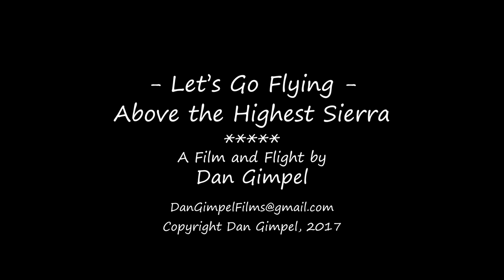Let's Go Flying: Above the Highest Sierra (QHD)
Dan flies his Cessna Cardinal 177RG from Kern Valley Airport north to the highest peaks of the Sierra Crest and overflies Mt. Whitney and Tulainyo Lake, the highest lake in the Lower 48.

A spectacular flight to and among the highest mountains and lakes in the contiguous United States.  Includes flybys of Mt. Whitney, its adjoining Sierra Crest and the stunning and unreal Tulainyo Lake. Close approaches to land features are enhanced with glorious QHD video and position data.  (This upgraded re-release is in higher-resolution 2.7K QHD.)

Launching from Kern Valley Airport, this flight follows the South Fork of the Kern River up into the Domeland Wilderness and then past to the Sierra Crest north of Olancha Peak.  There we do multiple flybys of the Mt. Whitney Summit and Tulainyo Lake (on TOP of the next mountain north of Whitney!).

Be sure to watch this in your highest available resolution - the detail is amazing - you'll be able to pick out the dozen or so hikers hanging out at the top of Mt. Whitney and so much more!

0:00 Introduction
0:42 Isabella Lake
1:03 South Fork Canyon
2:16 Jackass Meadows
2:44 Monache Meadow
3:09 Cartago Canyon
4:33 Mt. Langley
4:58 Lone Pine Peak
5:14 Mt. Corcoran
6:43 Mt. Whitney
7:30 Mt. Muir
8:24 Tulainyo Lake
10:18 Mt. Hitchcock
10:48 Chagoopa Plateau